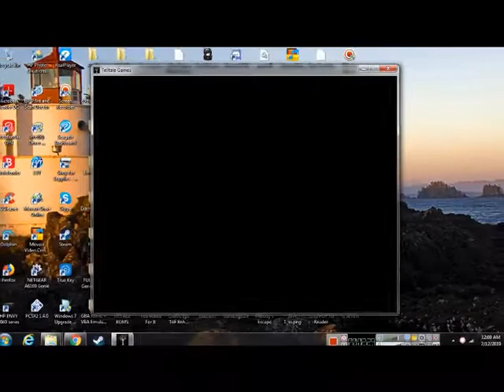Let's Play Game Of Thrones Ep. 4 #16-Cross Counter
While Tuttle awaits punishment at Castle Black, Asher tries to work negotiations and Rodrik plans a counterattack.
My book